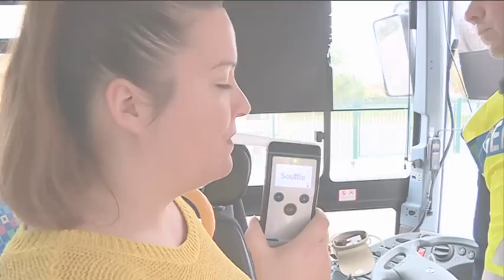Opération de contrôles routiers aux abords des établissements scolaires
Ce jeudi 12 septembre 2019, une quarantaine de gendarmes menaient des opérations de sensibilisation aux abords des établissements scolaires du département de l’Oise. Un enjeu de sécurité routière.

Un reportage de Romain Nowicki et Benoit Henrion.